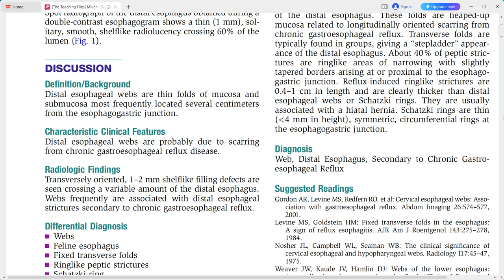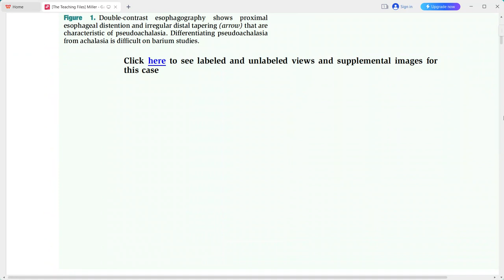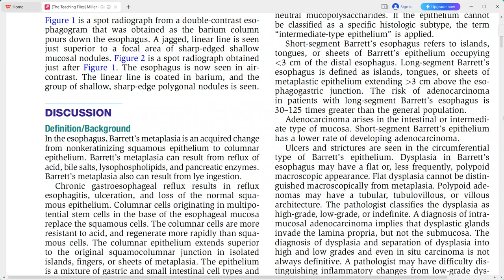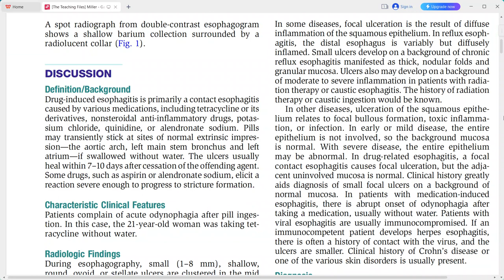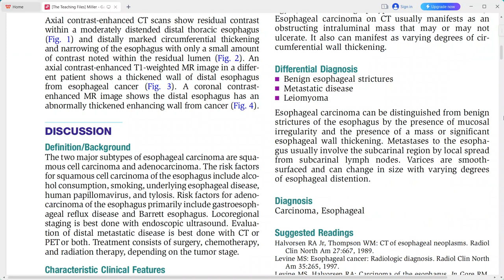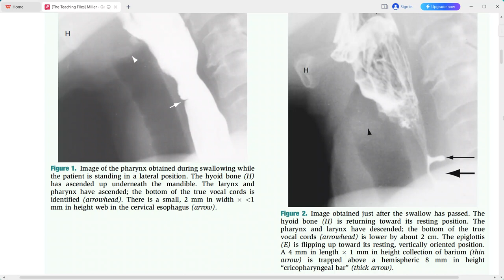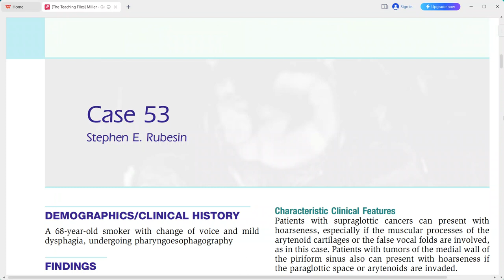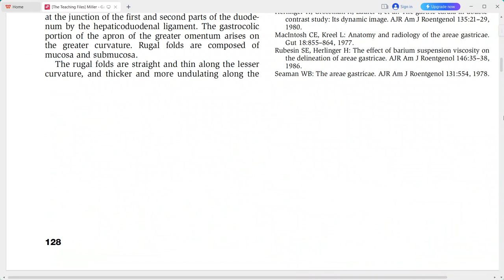GIT IMAGING THE TEACHING FILES SERIES